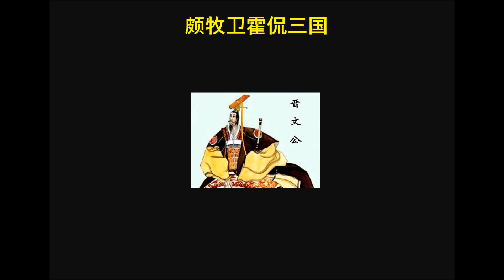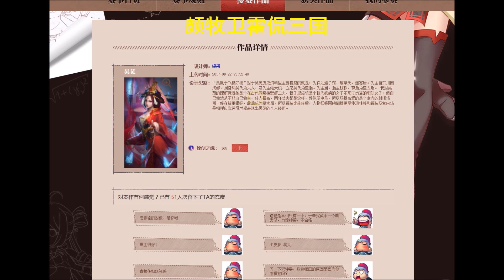【颇牧卫霍三国杀】铜雀春深永失绝情阵，先辅连破瞬间一杀七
新小乔出场~